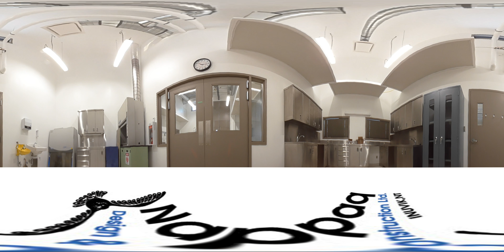Nappaq EnR building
This video is about Nappaq EnR building